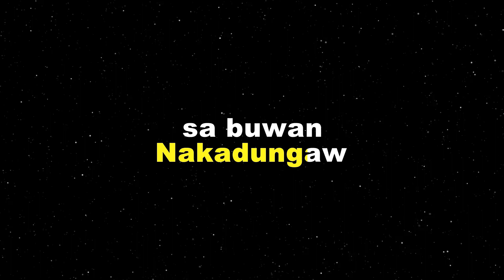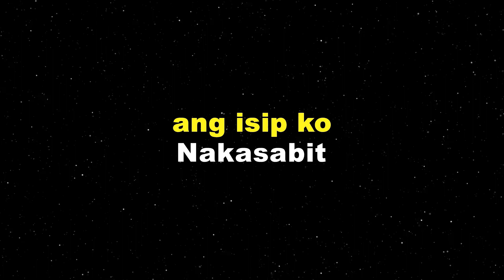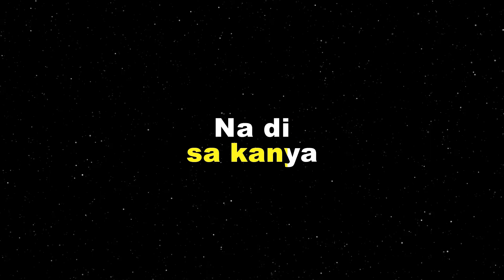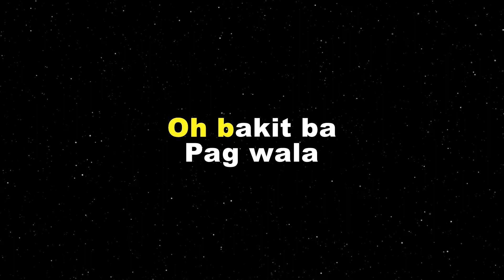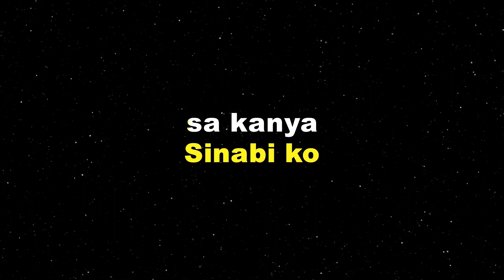BAKIT Part 2 - Mayonnaise | KARAOKE/INSTRUMENTAL COVER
Welcome to SingMe Karaoke!

A fan made Karaoke Channel
I'll try to make more karaoke song cover  :)

You can use this instrumental for your covers, just include credits and link of this video into your description.

Song:  Bakit Part 2
Artist:  Mayonnaise